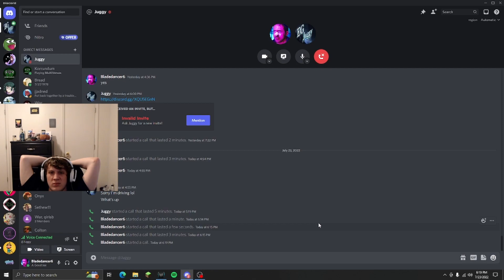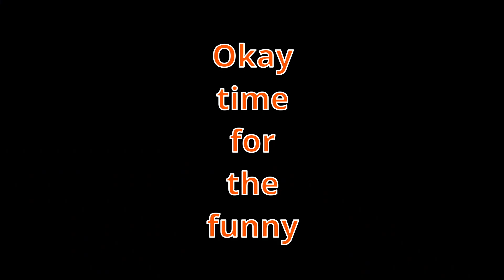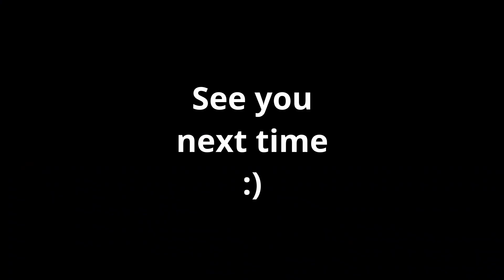CSGO "PRO" PLAYS VALORANT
Hey everyone, sorry for the long break on a youtube video, but I will have a new csgo video soon!! All of this was streamed live!! - Shoutout to the Supreme Overlord Gaming Chad for the thumbnail!